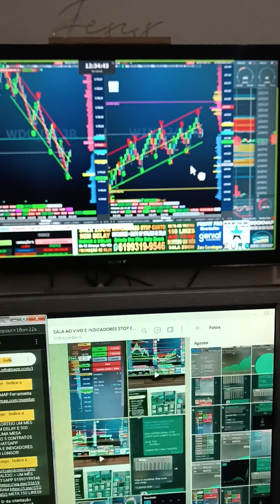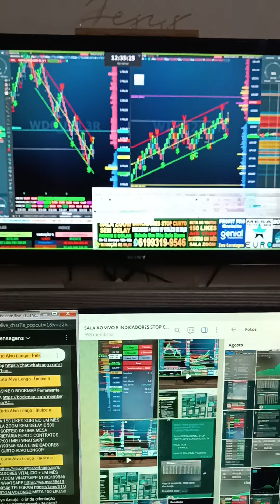RESULTADO SALA AO VIVO DAY TRADE INDICADORES STOP CURTO ALVO LONGO VEM BATER META ÍNDICE DÓLAR SETUP